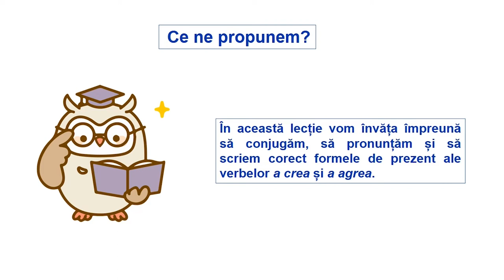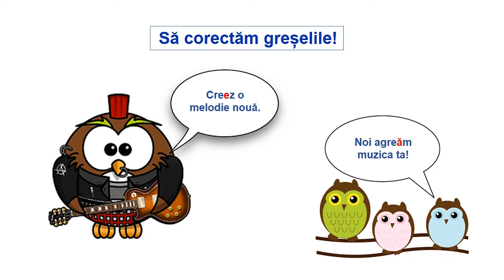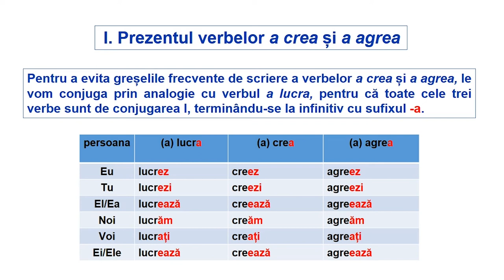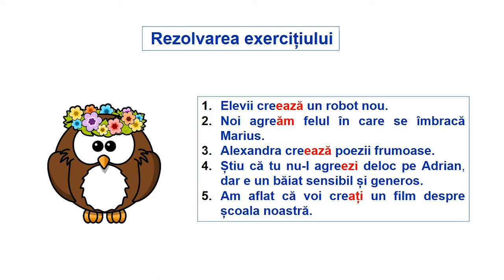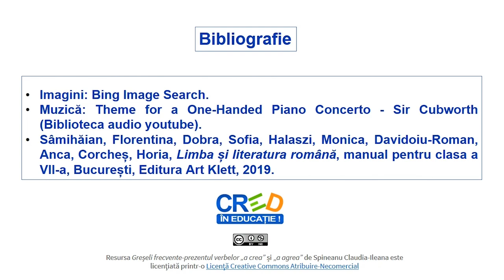Greșeli frecvente - prezentul verbelor „a crea” și „a agrea”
Resursa propusă „Greșeli frecvente- prezentul verbelor a crea și a agrea” este o resursă video care are drept scop identificarea greșelilor care intervin în ortografia formelor verbelor a crea și a agrea la modul indicativ, timpul prezent. Resursa poate fi folosită pentru realizarea învățării în contexte variate care țin de particularitățile fiecărei clase de elevi, profesorul având posibilitatea să aleagă vizionarea acesteia într-un moment al unui scenariu didactic proiectat după propriile nevoi.